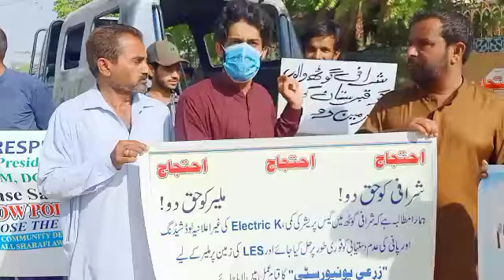NICVD LANDHI | Bilawal Bhutto foundation stone NICVD LANDHI but people's of Area came for protest